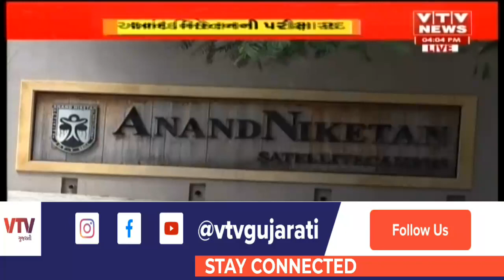`જો તમે પરીક્ષા રદ્દ નહી કરો તો આ વિદ્યાર્થીઓનો મોર્ફ કરેલા અશ્લીલ ફોટા વાયરલ કરીશું'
`જો તમે પરીક્ષા રદ્દ નહી કરો તો આ વિદ્યાર્થીઓનો મોર્ફ કરેલા અશ્લીલ ફોટા વાયરલ કરીશું': કોણે આપી ધમકી?